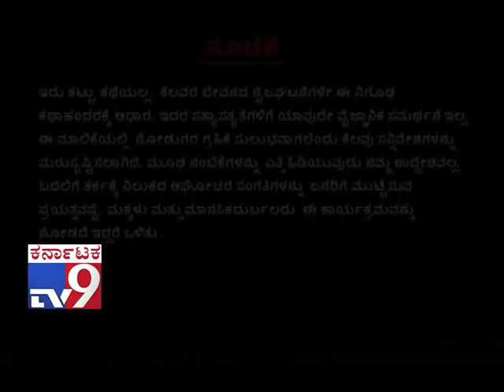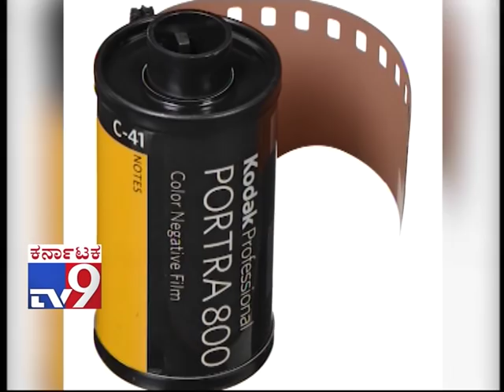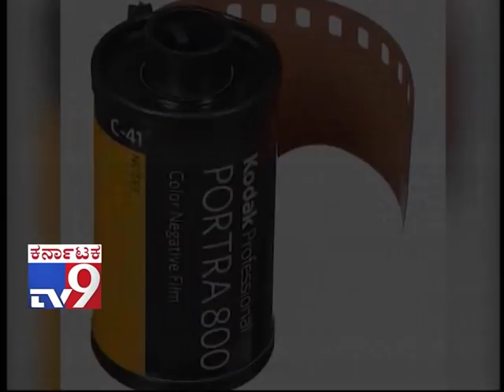TV9 Heegu Unte: Truth Behind Real & Original Hanuman Photo Captured in Himalayas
TV9 Heegu Unte: Truth Behind Real & Original Hanuman Photo Captured in Himalayas - (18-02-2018) - {Episode 2} - Full...,